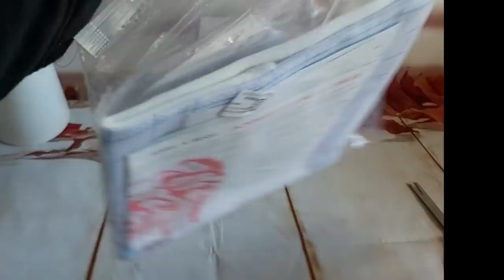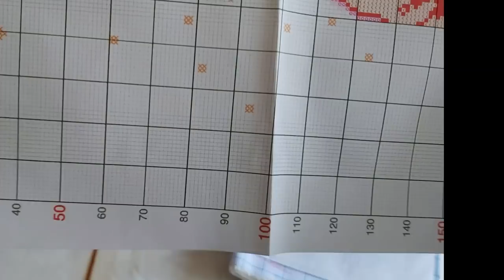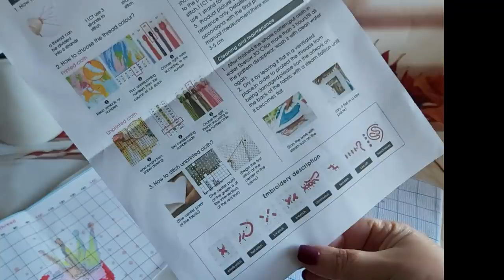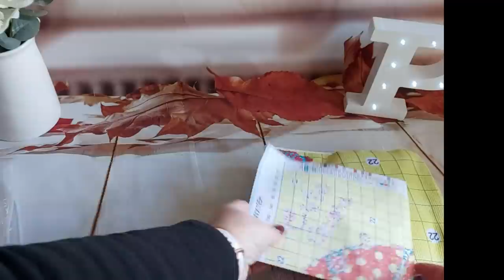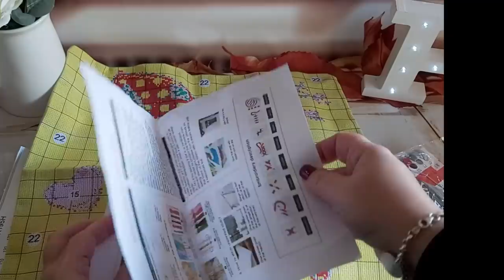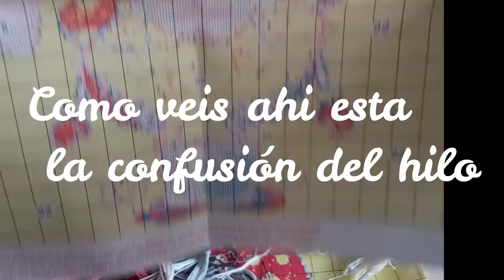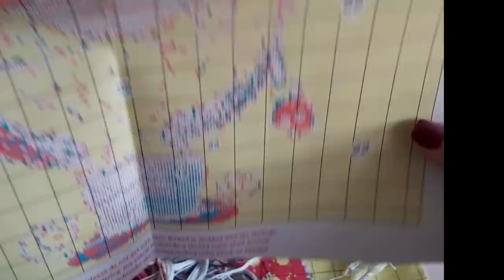🧵🎅Cojines y campanita punto de cruz 🎅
Newcraftday